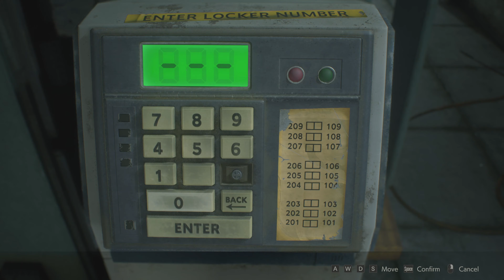Resident Evil 2 Remake Clair Part 2 The Statues